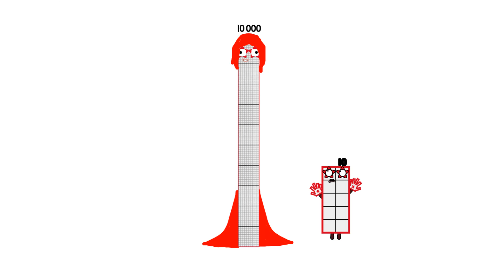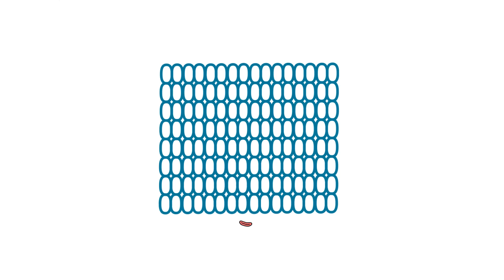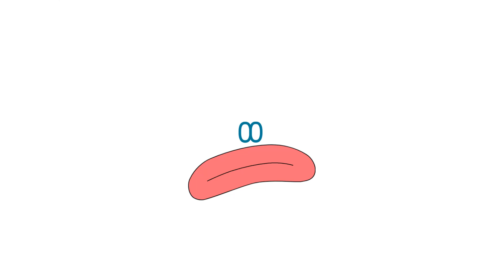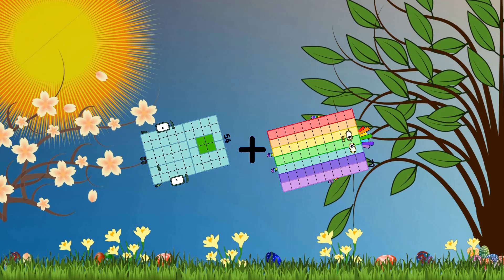Numberblocks Math: Learn Adding Numbers | Numberblocks Sneezes | LEVEL 2 | #114